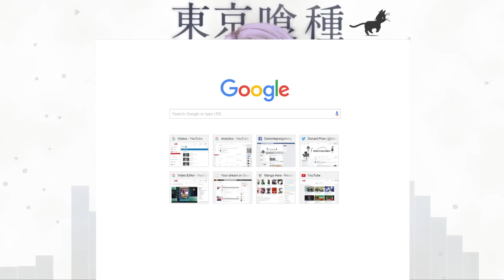Tokyo Ghoul "Unravel" Instrumental Cover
Happy New Years! I have for you my instrumental cover of "Unravel" from the Tokyo Ghoul anime opening. All my covers and original songs will be downloadable on my Soundcloud until the end of January. Soundcloud

Originally Performed by: TK from Ling Toshite Sigure
Arrangement: Animenz

Partner with Union for Gamers Network (Curse, Inc). Thank you very much for chilling through them!